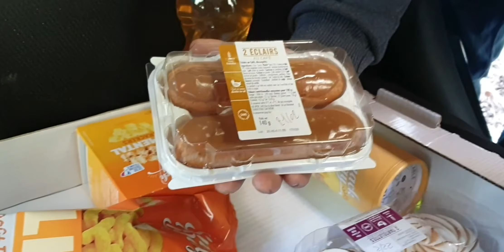VISITANDO VERCORS+CACHOEIRAS EM OMBLEZE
Oi gente, tudo bem com voces? hoje fomos visitar Ombleze. Espero que gostem, se gostarem